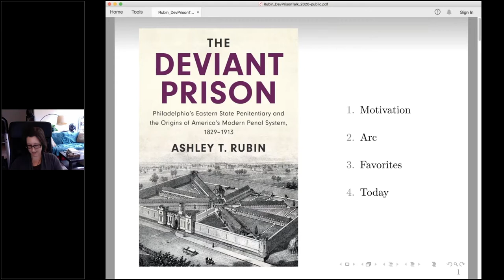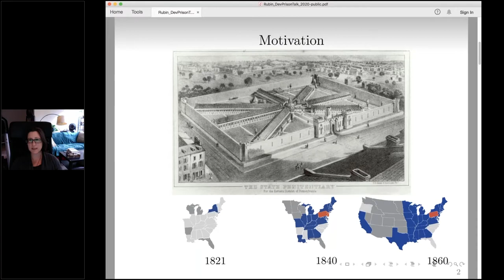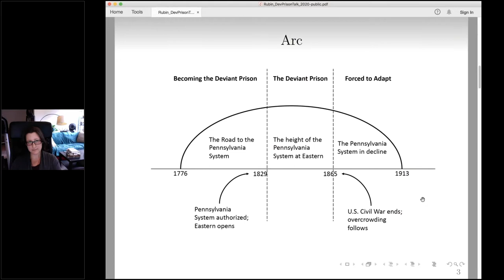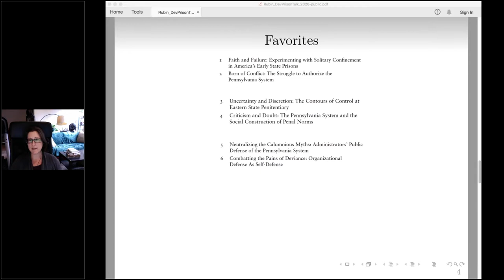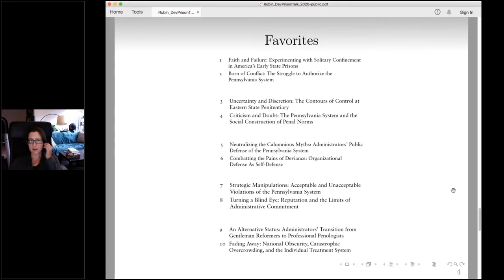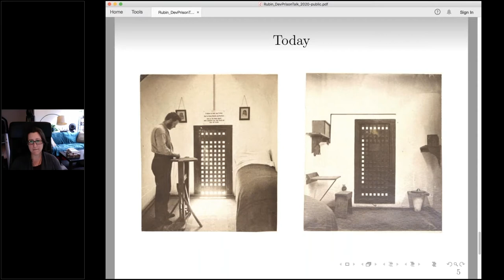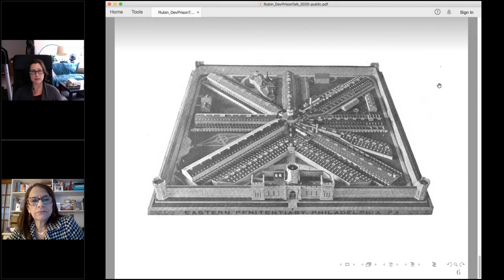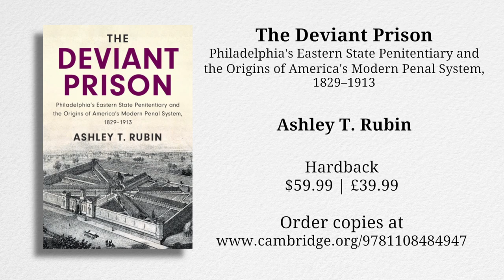The Deviant Prison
Early nineteenth-century American prisons followed one of two dominant models: the Auburn system, in which prisoners performed factory-style labor by day and were placed in solitary confinement at night, and the Pennsylvania system, where prisoners faced 24-hour solitary confinement for the duration of their sentences. By the close of the Civil War, the majority of prisons in the United States had adopted the Auburn system - the only exception was Philadelphia's Eastern State Penitentiary, making it the subject of much criticism and a fascinating outlier.

Join Ashley T. Rubin as she discusses The Deviant Prison.